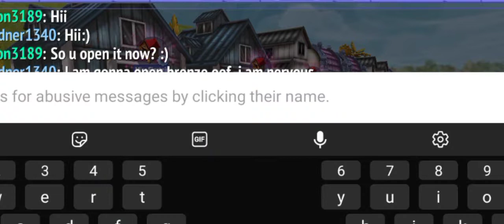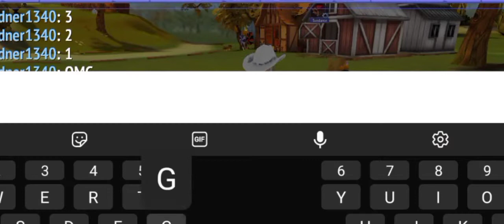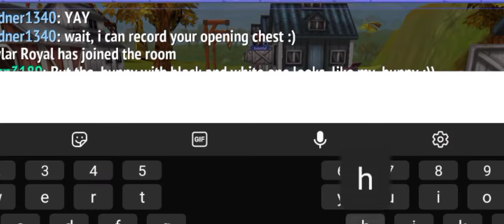Horse Riding tales ~ Whistle opening